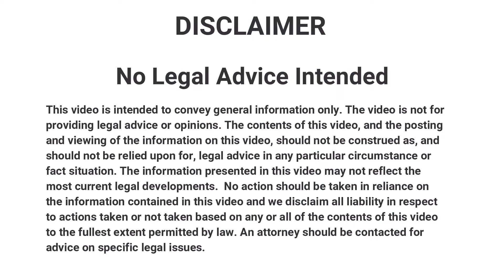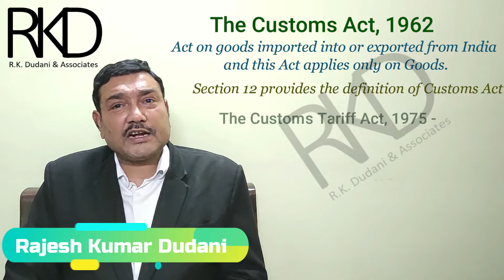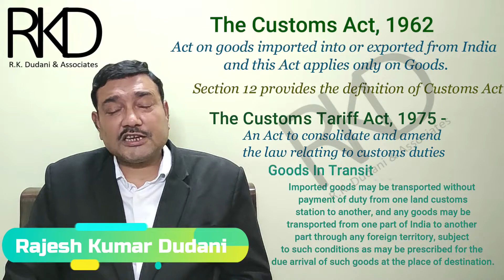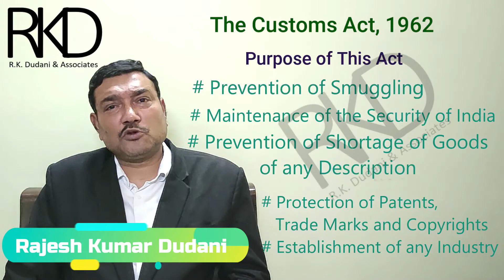जाने Custom (Import /Export) से जुड़े कानून के बारे में || By Advocate Rajesh Kumar Dudani